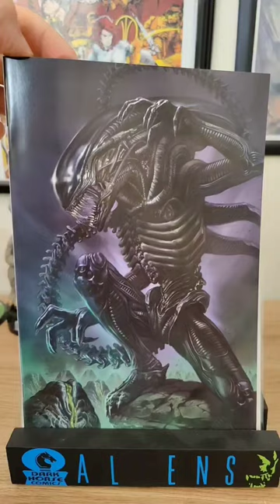Alien cover by Lucio Parillo